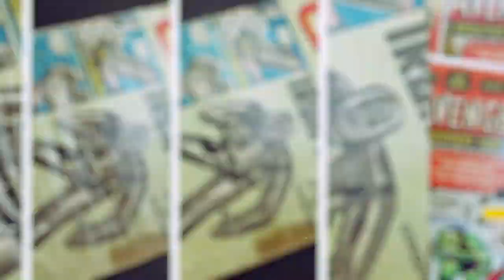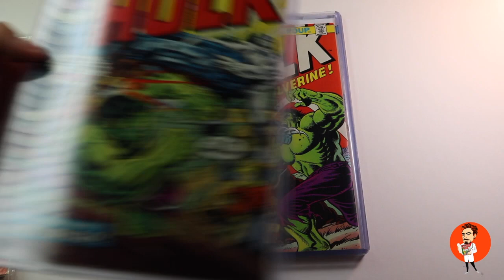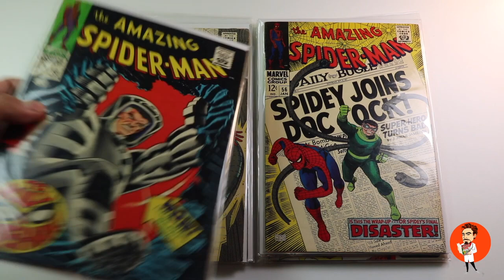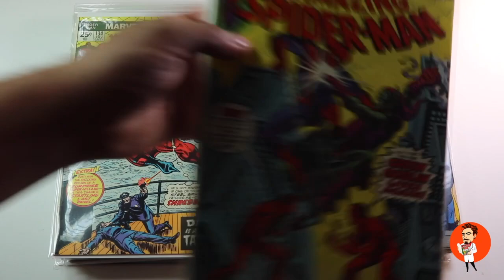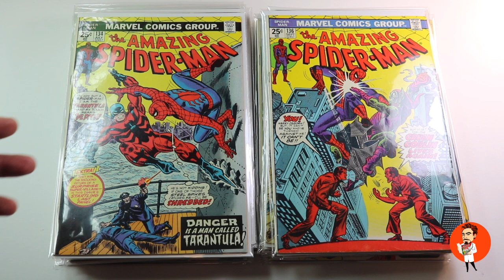What's in the Press Episode #17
Take a look at which comics the Comic Doctor will be working on during the week of April 17,  2020.